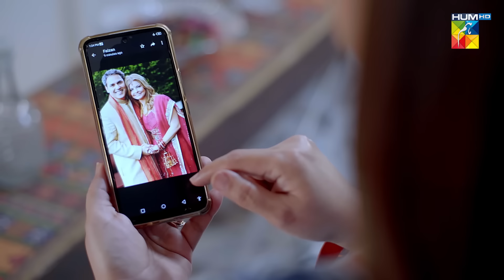Kitni Girhain Baqi Hain Ep 01 - Maan - 31st March 2023 juvariaabbasi babarali - HUM TV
"A daughter is a precious gift, a blessing from above."
Watch "Maan" In Kitni Girhain Baqi Hain

Friday 31st March At 8:00 PM Only On HUMTV

Written By Nuzhat Saman, Directed By Angeline Malik